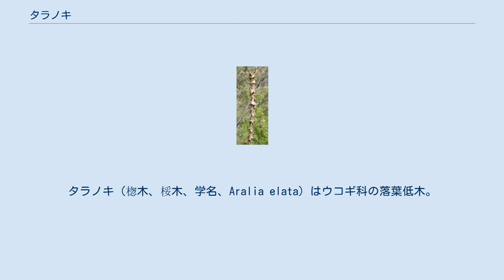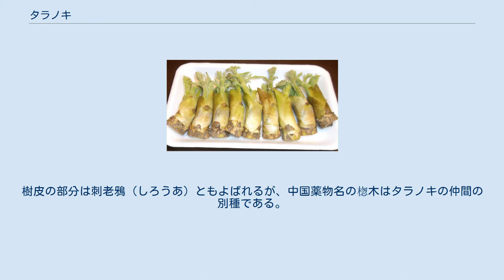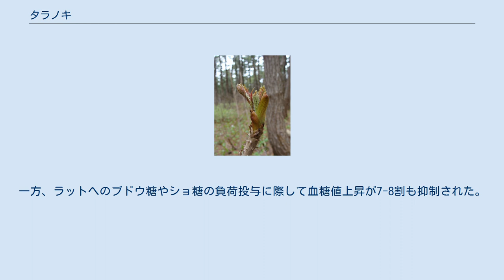タラノキ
タラノキ（楤木、桵木、学名、Aralia elata）はウコギ科の落葉低木。
新芽を「たらのめ（楤芽）」「タランボ」などと呼び、スプラウトとして食用に販売もされている。
テンプラ等に調理される。
「タラ（楤、桵）」と呼ばれることもある。
地方によって呼び名があり、タランボ、オニノカナボウ 、タラッペともよばれている。
 日本の北海道・本州・四国・九州・沖縄のほか、朝鮮半島、中国、千島列島、サハリンの東アジア地域に分布する。
 林道脇など日当たりの良い山野に自生する。
いわゆるパイオニア的な樹木であり、森林が攪乱（かくらん）をうけると、たとえば伐採跡地に素早く出現し、生育環境にもよるが1年で20 - 60センチメートル (cm) ほど伸び、5年で3メートル (m) に達するものも珍しくはない。
 高さは2 - 5 m 程度、幹はあまり枝分かれせずにまっすぐに立ち、樹皮には幹から垂直に伸びる棘が多くある。
 葉は互生で、幹の先端だけに集中する。
葉身は奇数2 - 3回羽状複葉で、全長が50 - 100 cmにも達する大きなものであり、全体に草質でつやはない。
葉柄は長さ15 - 30 cmで基部がふくらむ。
小葉は卵形から楕円形で長さ5 - 12 cmで、裏は白を帯び、葉縁に鋸歯がある。
葉全体に毛が多いが、次第に少なくなり、柄と脈状に粗い毛が残る。
 夏（8 - 9月）頃、枝先に長さ30 - 50 cmほどある複総状の花序を複数つけ、多数の小さな白い花を咲かせる。
花弁は三角形で5枚、雄蕊は5本で突き出ている。
自家受粉を防ぐため、雄蕊が先に熟して落ちた後、5個の雌蕊が熟し、秋には黒色で球状の果実となる。
 分類上は幹に棘が少なく、葉裏に毛が多くて白くないものをメダラ(f. subinermis)といい、栽培されるものはむしろこちらの方が普通である。
 市販されているタラの芽 特に有名なのは新芽の山菜としての利用であるが、樹皮は民間薬として健胃、強壮、強精作用があり、糖尿病にもよいといわれる。
 タラの芽の採取方法 採取時期 新芽の採取時期は桜の8分咲きころに同期しており、里の桜がタラの芽の採取時期でもある。
採取は先端から上に向いた1番の芽と、その脇から斜めに伸びる2番程度までとし、あとは昨年に伸びた枝を見て芽の候補が残っているか確認する。
一定の時期を過ぎると候補と成る芽の素は枯れて発芽しない。
脇芽を含め全ての芽を摘み取ると立枯れする。
 調理方法 若芽をテンプラにするのが一般的で、口いっぱいにひろがる独特の芳香が特徴的である。
単にゆがいておひたしやゴマの和え物にしたり、油で炒めて食べてもよい。
 タラノキ皮として、樹皮は楤木皮（たらのきかわ）、根皮は楤根皮（そうこんぴ）とよんで生薬として用いられる。
樹皮の部分は刺老鴉（しろうあ）ともよばれるが、中国薬物名の楤木はタラノキの仲間の別種である。
 乾燥させたタラノキ皮を煎じて、1日3回に分けて服用すると、血糖降下、健胃、整腸、糖尿病、腎臓病に効用があるといわれる。
また、芽をたべることで同じような効果が期待できると言われている。
根皮も「タラ根皮」（タラこんぴ）という生薬で、糖尿病の症状に対して用いられる。
高血圧や慢性胃炎には皮つき枝を刻んだものでお茶代わりに飲用することもでき、常用しても支障は出ない。
暖める作用がある薬草で、熱があったり、のぼせやすい人や、妊婦への服用は禁じられている。
 膵臓のβ細胞に障害を与えた糖尿病モデルに対してタラノメ抽出物を投与したが改善効果は認められなかった。
一方、ラットへのブドウ糖やショ糖の負荷投与に際して血糖値上昇が7-8割も抑制された。
このことから、タラノメは糖尿病の治療というよりも予防や悪化防止に効果があると考えられるとする報告がある。
なお、タラノキ材は小細工用に使われる。